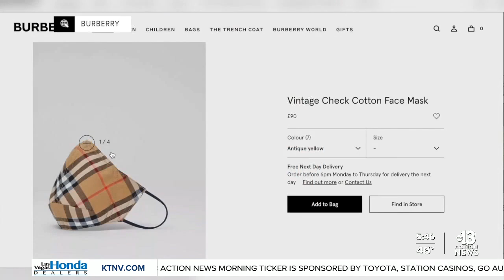Fashion brands create masks to help 'fight coronavirus'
Fashion brands are creating masks they say are designed to fight of the coronavirus. Under Armour and Burberry are using an anti-microbial property in their masks.